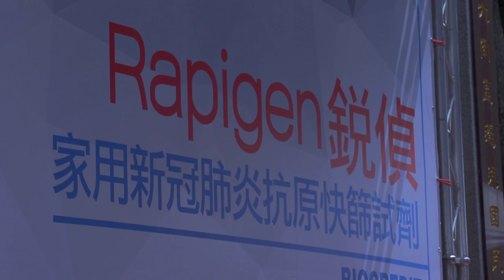Photographer's Perspective Rapigen Video & Medical Company Press Conference 3